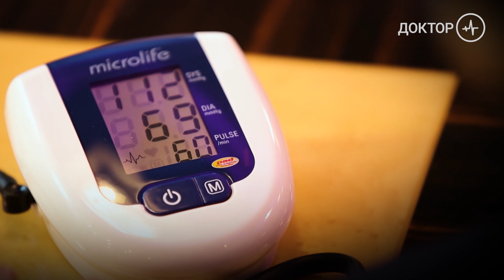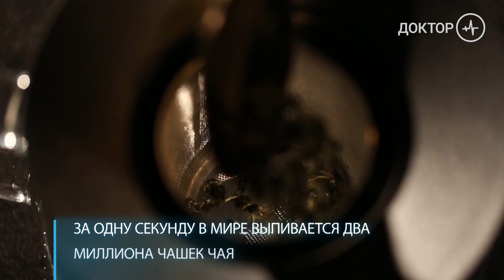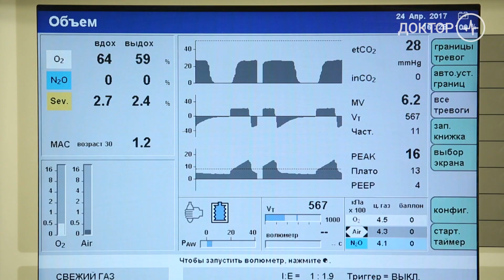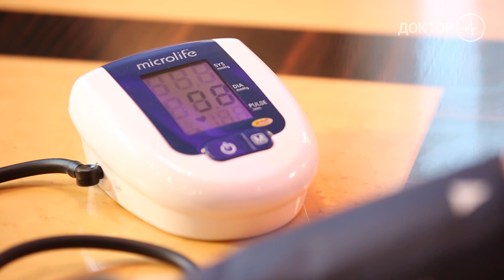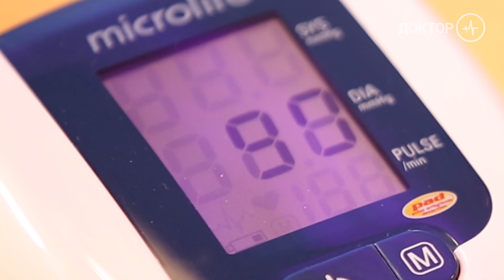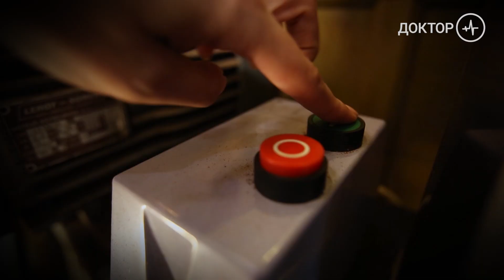Чай и кофе. Еда. Правильное питание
Как кофе влияет на сердце? Чай и кофе - влияние на здоровье, правда и мифы о правильном питании. Мы едим, чтобы жить, а не живём, чтобы есть. Всё больше врачей склонны объяснять рост огромного числа болезней в мире составом потребляемой пищи. Можно ли есть не только с аппетитом, но и с пользой?